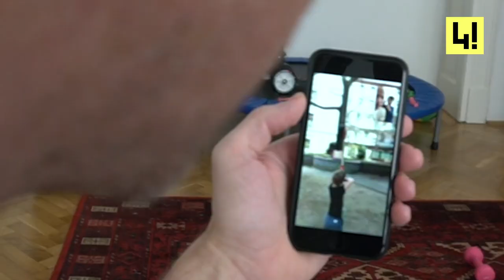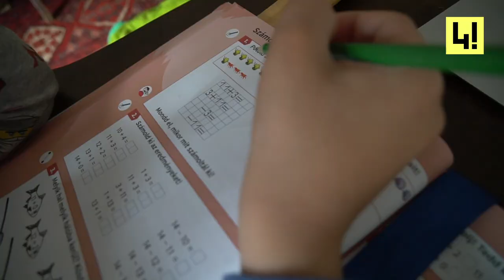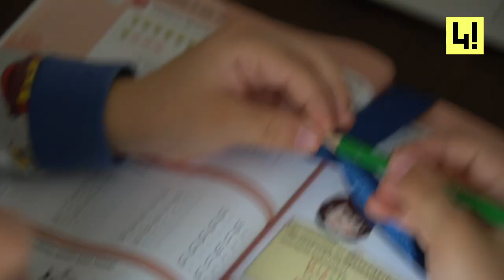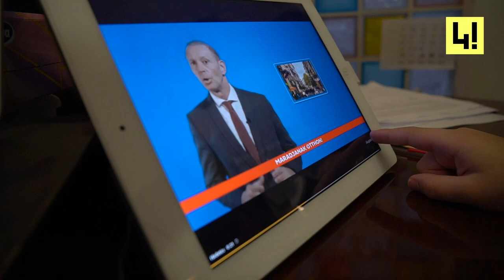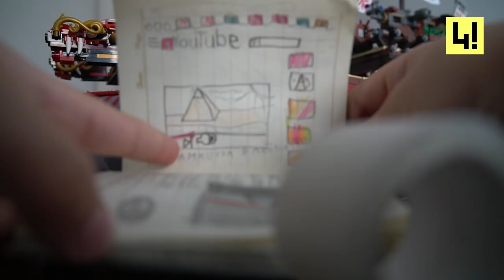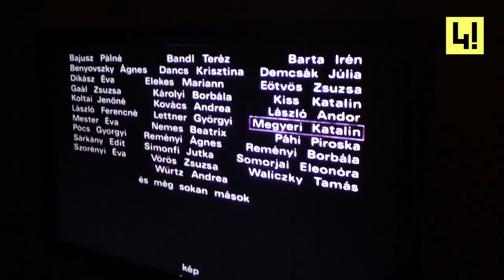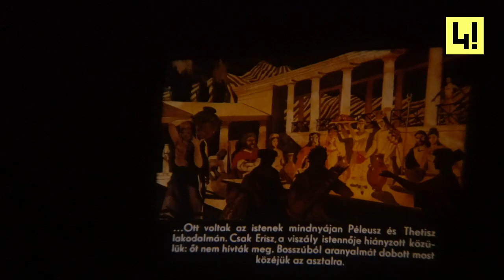Három hete pizsamában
Egy magányos elsős jelentése a karanténból. Samu éppen csak elkezdte az iskolát, amikor beütött a járvány. Úgy döntött videót forgat a hetek óta tartó bezártságról.